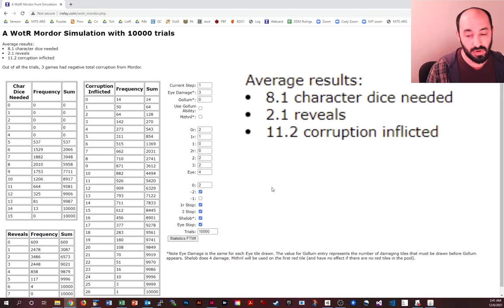Fast King, Slow King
4:10 Turn 1: Do you play Kindred of Glorfindel, or Muster a nation towards war?
17:20 Turn 3: Do you muster into Lorien, or separate Strider and crown Aragorn?
28:00 Turn 5: Do you play Wizard's Staff before moving? Do you take a random companion?
32:15 Turn 5: Do you play Grey Company, Phial of Galadriel, or move the FSP with the last C die?
44:25 Sidebar: Challenge of the King analysis